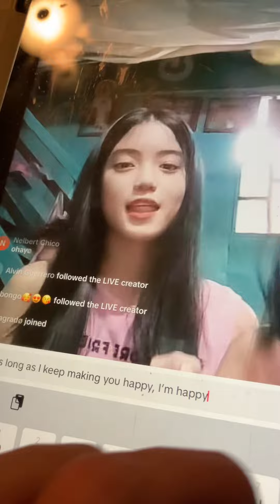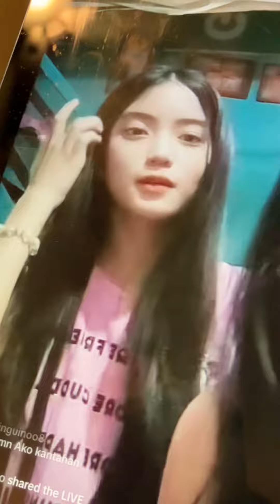May 4, 2024